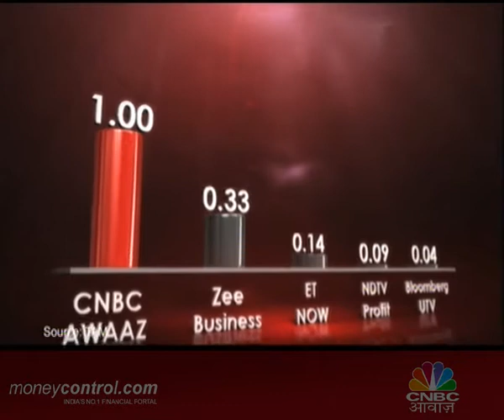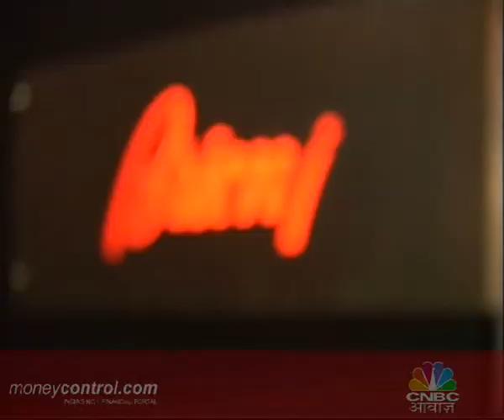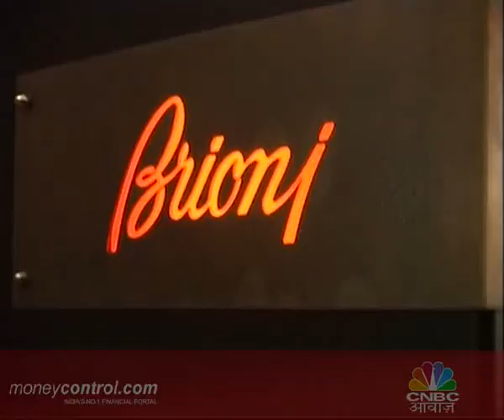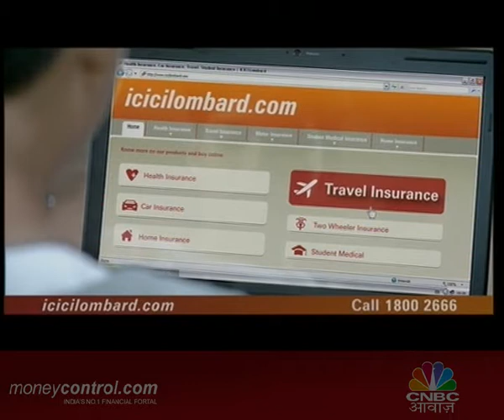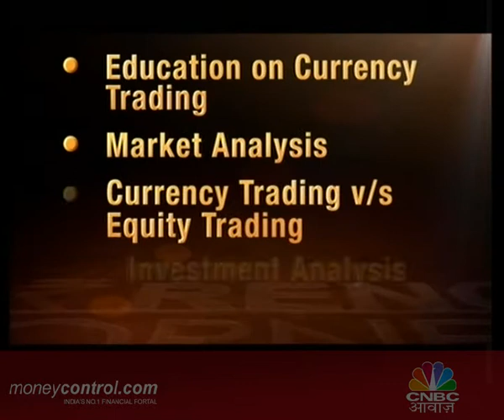Smart Shopping - 29th March 2011 Seg 1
Brioni